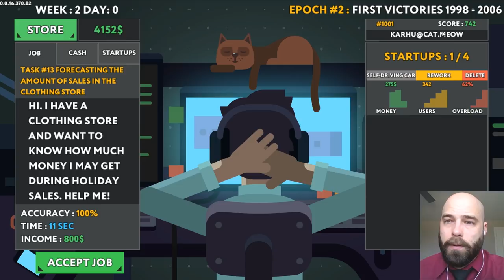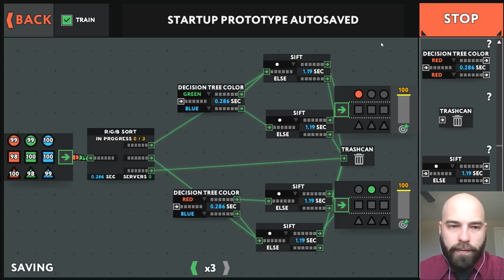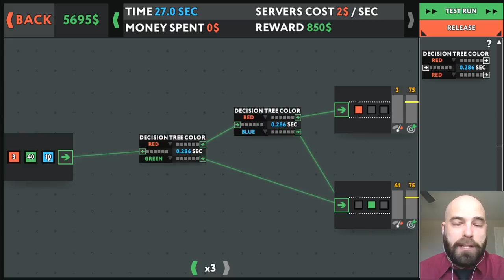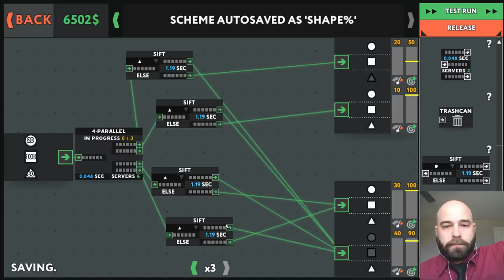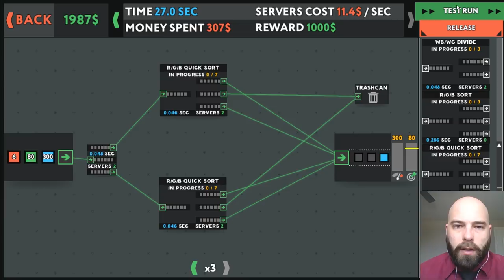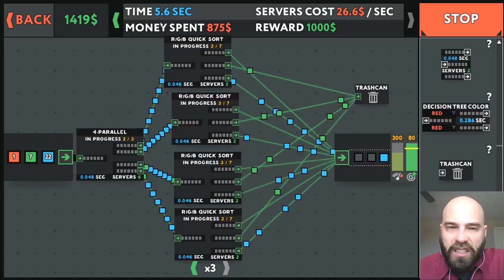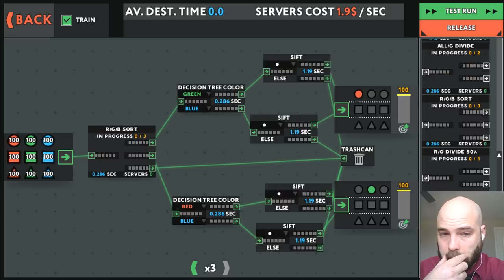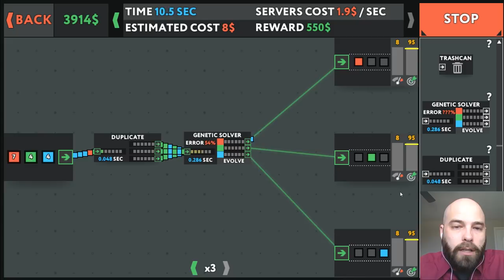Let's Play while True:learn() [E02] Genetic Memory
Watch as Karhu Plays Luden.io's upcoming game while True: learn(), where he takes on the role of a machine learning programmer.

About the game:
IT'S NEVER TOO LATE TO LEARN
Everyone is speaking about machine learning. Forbes writes that these developers and Data Scientists have incredible salaries, Elon Musk says that they can accidentally create an AI that can enslave humanity. So, what are these people really doing when they come to work?

This game is a simulator of a machine learning specialist who uses visual programming to make his living. Special skills are not required.

Work as a freelancer or run a startup
* Write systems using visual programming interface to complete clients' orders
* Deploy system to the cloud
* Reuse system components in future
* Scale the system when the amount of data gets huge
* Learn how machine learning works